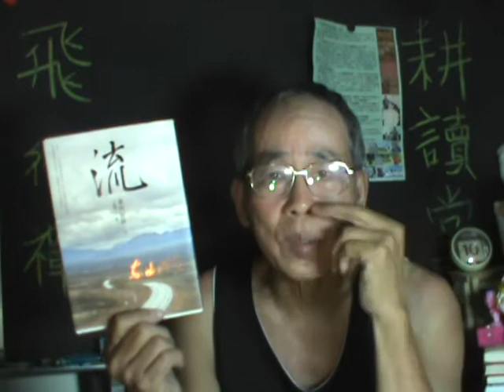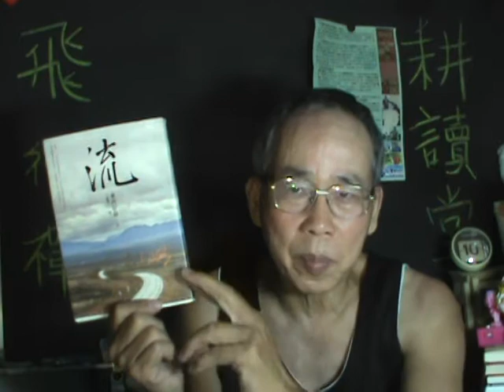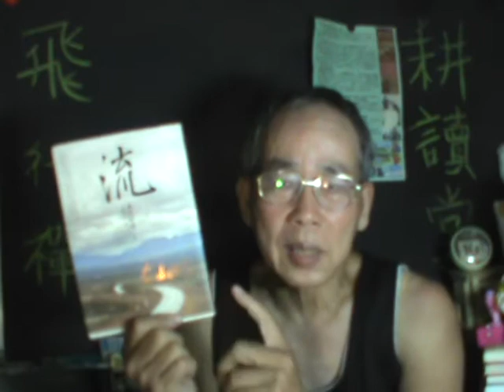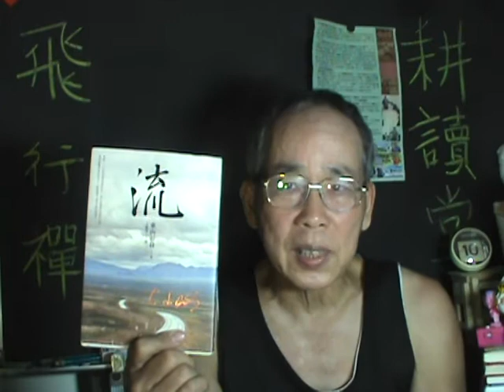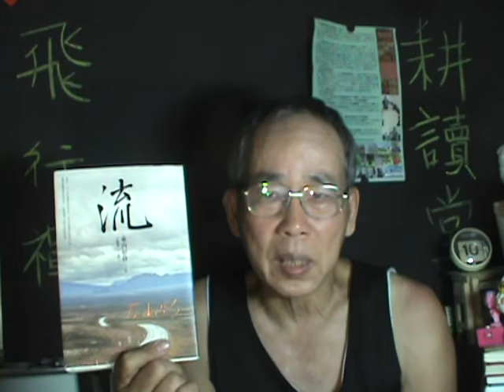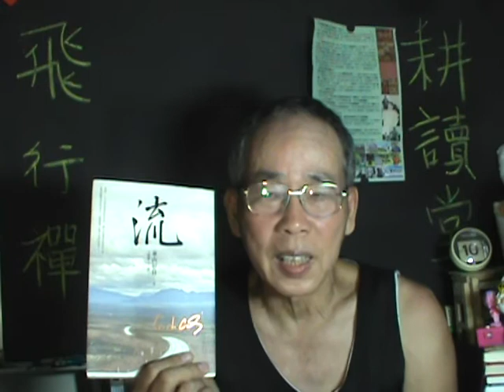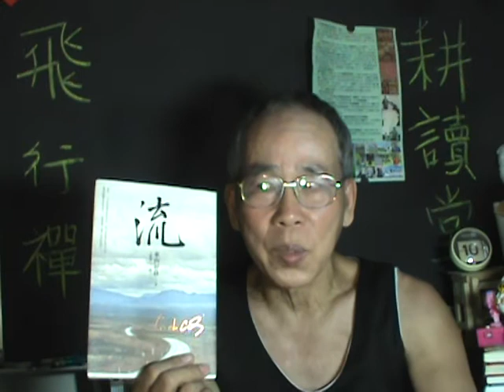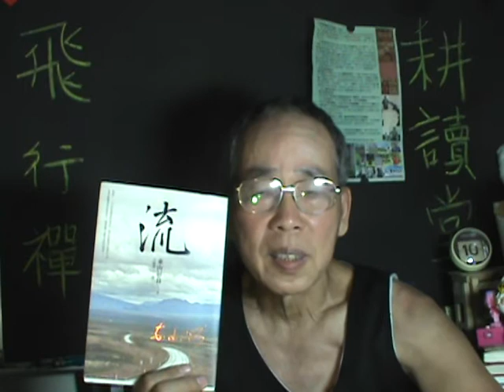戰爭中的恩仇記(上)【會道門研究】【武術 論壇】【宗教 研究】【老吳講古說書】【墨子學院】【有徒為證】【中國史料文獻中的傳奇故事】自媒體【吳忠誠微電影工作室】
注：欲深入探討中國各地【黑話】點滴，請先聲請加入【左營建業南村文史工作室】，有專題研究，內容對外不公開。
1.黃帝時代巨盜團伙首領→盜跖。